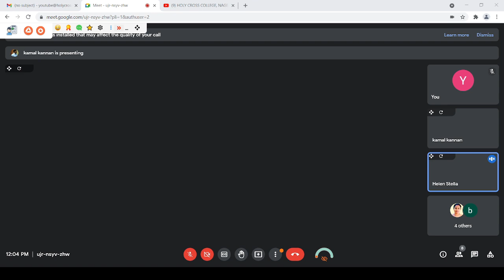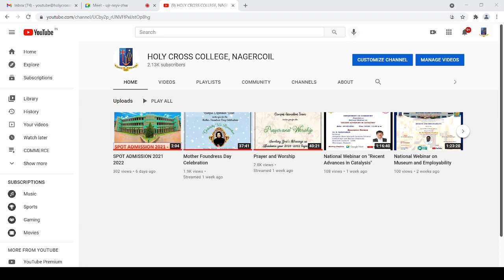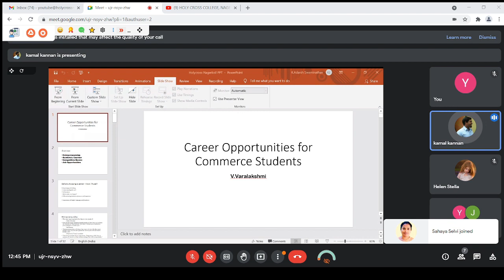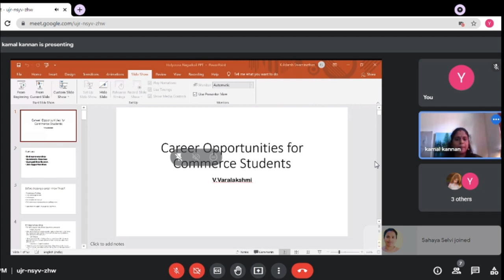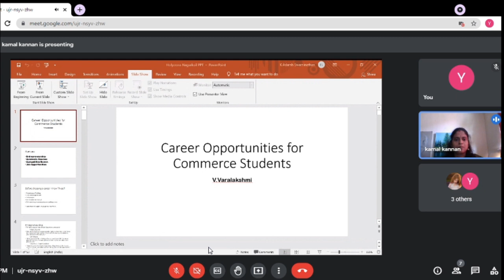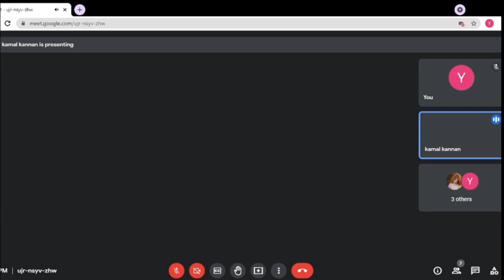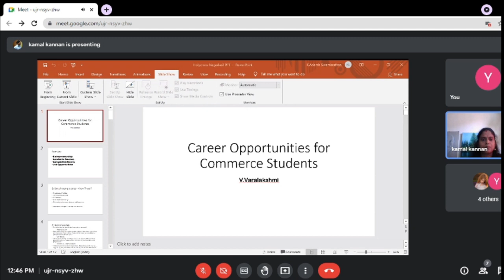Career Opportunities for Commerce Students.